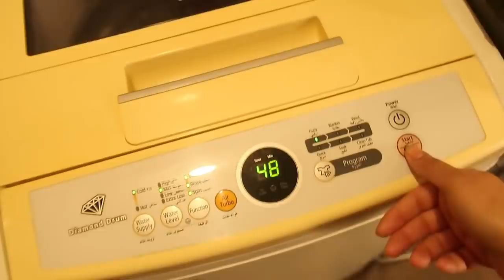My Daily Morning Cleaning Routine - How I keep my house sparkling clean - Naush Vlogs